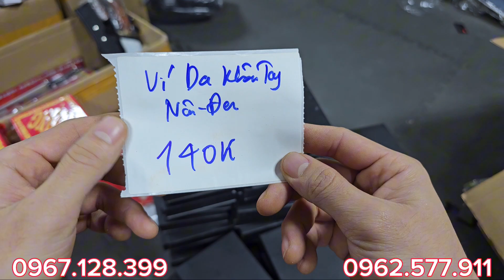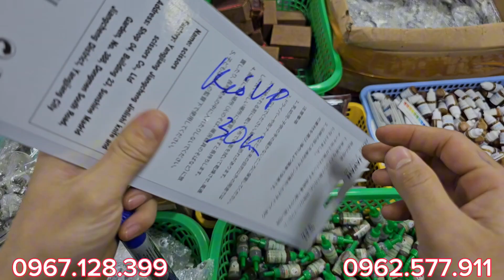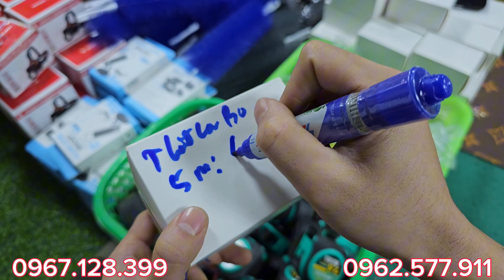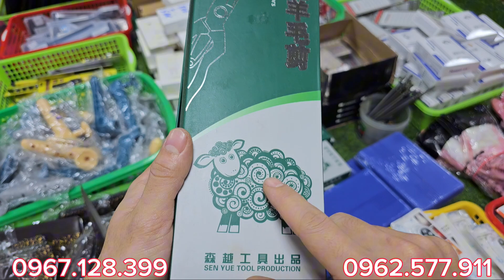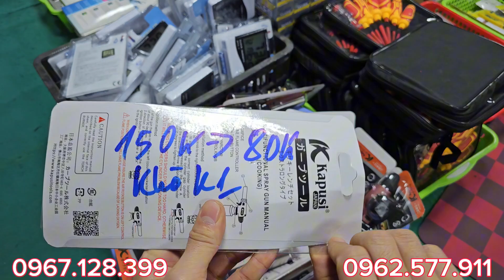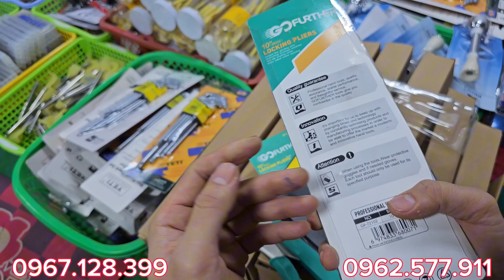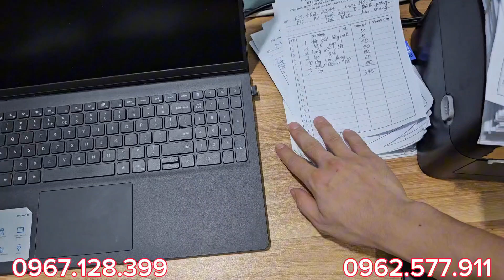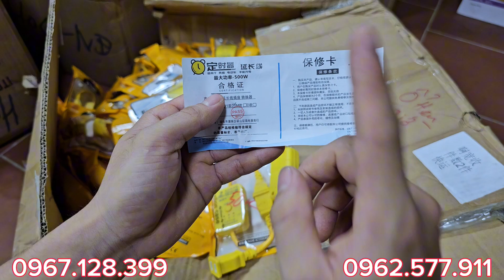💥ĂN MỪNG BÓNG ĐÁ EURO 2024 Xả Lỗ Kho Bãi Nhật Kèm 500 Mã Gia Dụng Điện Máy,Giá Rẻ Như Rau, CHỐT NGAY